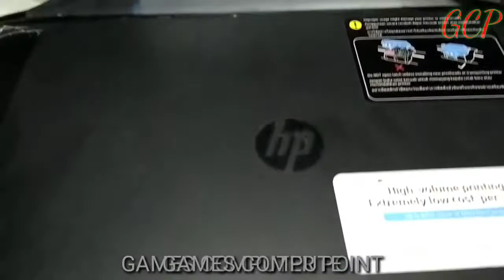Hp ink tank-315 do not colour ink?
printer tips,"canon 6030" "hp 1102" canon3300 "epson l130" "epson l220" "epson l380" "eson l3110" l3165 l365 l360 l805 reseter flsh "paper jam" "sensor problem" hp ink tank 315 printe,"computer hardware tips computer hardware tips and tricks" somorsha printer,
 Do not color ink,
computer tips,